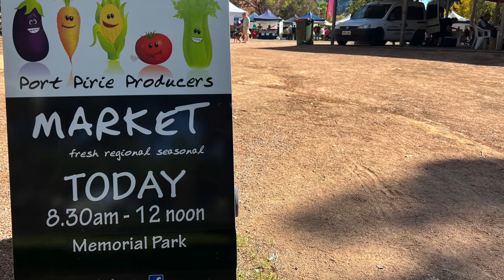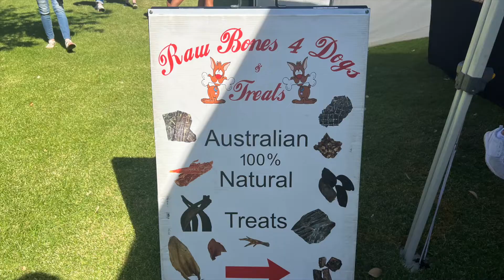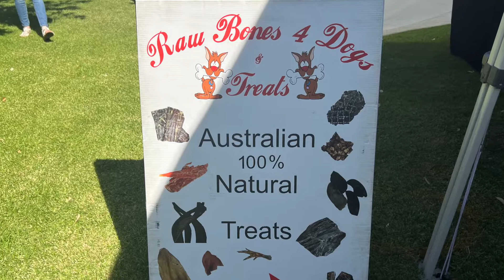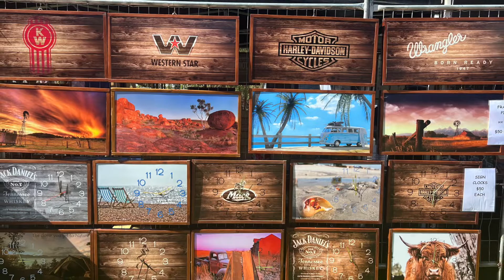Port Pirie Market, Spencer Gulf, South Australia.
The Port Pirie Markets are held every 2nd Sunday of the month at Memorial Park, Port Pirie. For more information about the market visit the Facebook page (search Port Pirie Market).